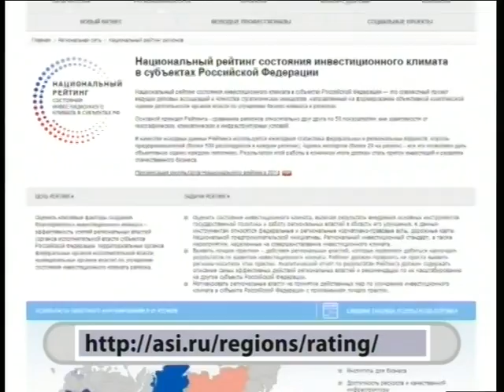Национальный рейтинге иинвестиционной привлекательности регионов